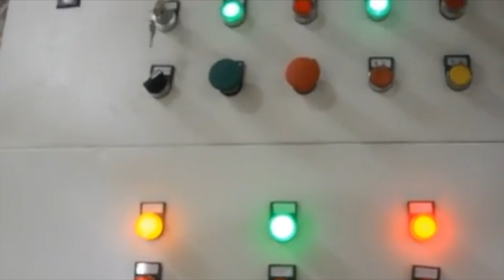Scrap Cardboard Waste Paper Horizontal Baler Ce Scrap Cardboard Baler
1.Fully automatic waste cardboard box/OCC/ONP baling press machine,
2.Vertical carton box baling machine, plastic pet bottles compress machine.
3.Metal scrap baling press machine, steel wire compress baler machine.
4.Aluminum chips/shavings briquetting press machine, copper turnings/swarfs briquetting press machine.
5.Wood shavings bagging press baler machine, silage bagging baling machine.
6.Wiping rags bagging press baler machine, waste clothes/second hand clothing/old clothes baling machine.
7.Plastic lumps/pipes shredder machine, plastic scrap blue shredder machine.
8.Metal scrap shredder machine, double shaft shredder machine, wood pallet shredder machine.
9.Plastic lumps granulator machine, plastic barrels crusher machine.
10.Hydraulic shear machine for heavy metal scrap, copper cable wire shear machine.